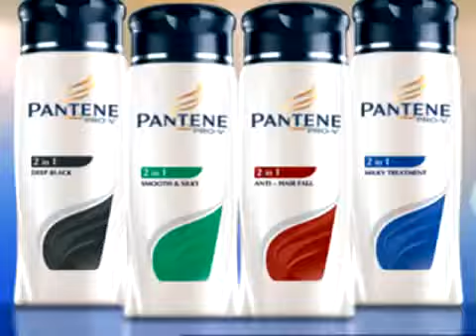Pantene 35s -Pakistan 2011 tvc